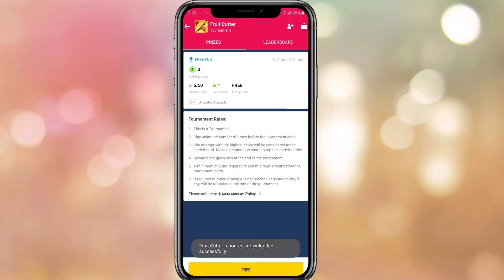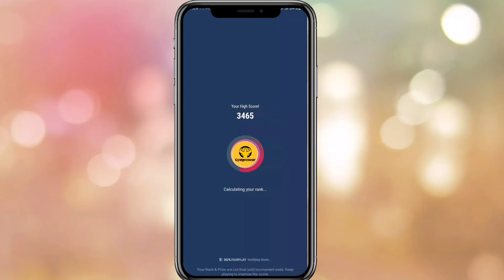अब लूटो🔥🔥MPL FRUIT CHOPPER TRICK| FRUIT CHOP MPL TRICK | MPL FRUIT CHOPPER HIGH SCORE | social tech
Here's is a video for u

Hlooo fnds , I am Sachin Kumar Singh owner of " SOCIAL TECH "

👉 Here all u get new TRICKS [LEARNING + EARNING ] 🤑🤑

👉 Also provide some new LOOTS so BE ACTIVE for the loot

Your Queries

अब लूटो🔥🔥MPL FRUIT CHOPPER TRICK
FRUIT CHOP MPL TRICK
MPL FRUIT CHOPPER HIGH SCORE
Social tech
Mpl fruit cutter Trick
Mpl fruit cutter Hack mod
Mpl hacked MPL game mod hack
mpl
mpl pro
fruit chop
mpl fruit chop game
fruit chop mpl
fruit chop game kaise khele
how to play mpl fruit chop
MPL fruit chop mew tricks
Mpl pro fruit chop new tricks

social tech

Regards